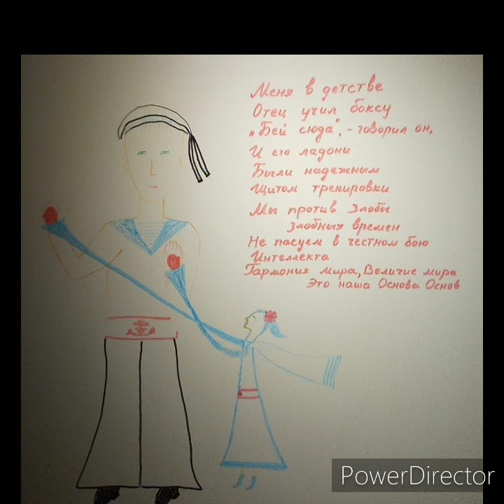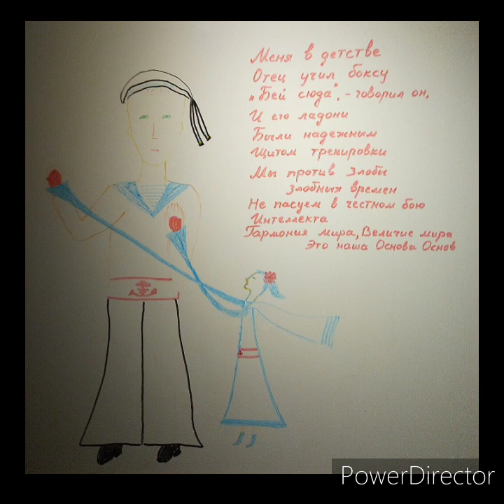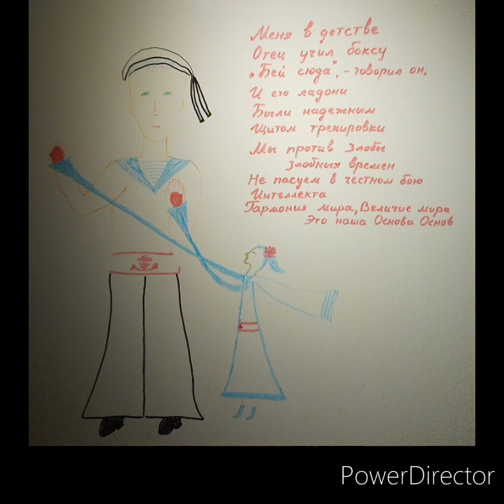#006 Copyright iRinaXodus drums musicianlife 🎼🎶🎶Training